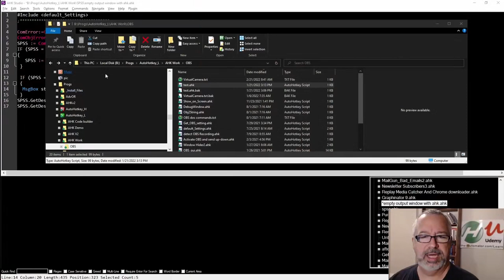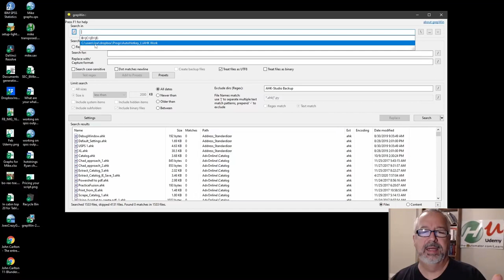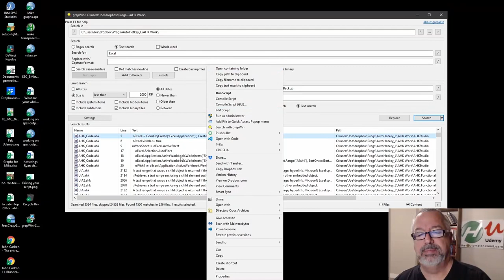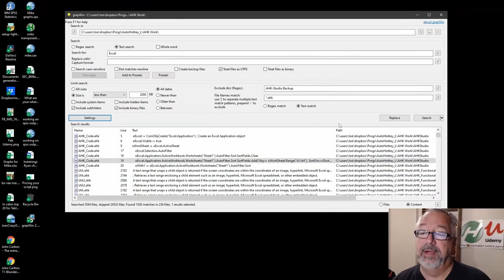grepWin for Searching and Replacing Text within files: Must have tool!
Here I show how easy grepWin is to search, and replace text within files.  grepWin is a must-have tool for working with ANY TYPE of text files.

TLDR: This video explains how you can use Grepwin to search and replace text within files

1. 00:00  You can find specific words inside a file in Explorer by typing "content" followed by the word you're searching for.

2. 00:44 🔍 Grepwin is a helpful tool for when you need to search for something quickly.
 2.1 Greplin is a free tool that the speaker has been using for a long time to work with something when they can't.

3. 01:04 You can search and replace text or regex in files using a hot string and create backup files with the built-in functionality in AutoHotkey Studio.

4. 02:11 🔍 AHK Studio now offers customizable file searches with options to exclude files, search in subfolders, and control file size.
 4.1 AHK Studio allows for customized file searches with options to exclude certain files, search in subfolders, and control the size of files returned.

5. 03:15 🔍 Windows Explorer search function can locate files by name or content.
 5.1 The search function in Windows Explorer can search for file names and contents, making it easier to locate files without knowing their exact names.

6. 03:58 💻 Replan is a powerful coding tool with a user-friendly interface and useful features.
 6.1 Replan is a flexible and great tool for coding, with a simple interface and helpful features.

7. 04:18 💡 The tool has helpful features and a flexible search function.
 7.1 The tool has a context-sensitive help feature, tool tips, and a simple interface for flexible searches using wild cards, regex, and tech search.

8. 05:11 🔍 GrepWin is a free tool to easily find files on your computer.
 8.1 Greplin is a simple and free tool that helps you find files in your computer, with a portable or regular install version available.